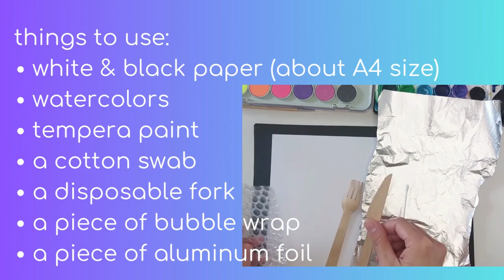painting galaxy and planets for kids - creating textures